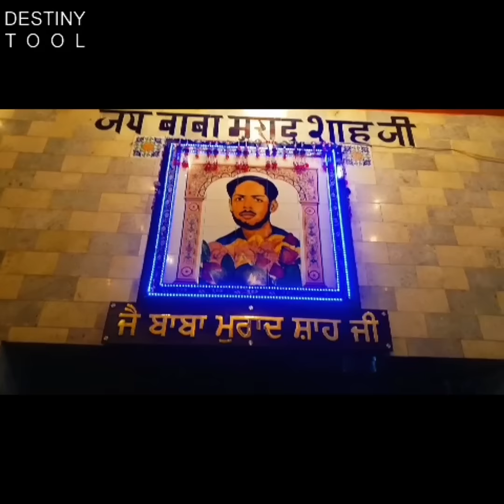Live Darshan Of Dera Baba Murad Shah Ji Nakodar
Dera Baba Murad Shah Ji is a Sufiyana Darbarlocated in Nakodar, Jalandhar District, Punjab, India. The Darbar is a symbol of love and peace where people from all different castes and religions come and pay their respects at this Darbar. The two main Darbars in Nakodar are Baba Murad Shah Ji Darbar and Almast Baba Lal Badshah Ji Darbar